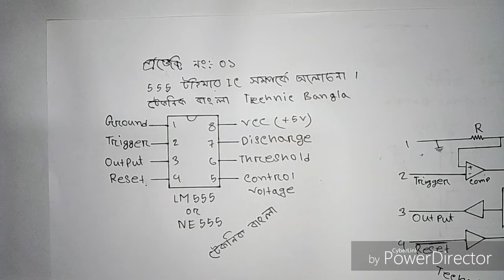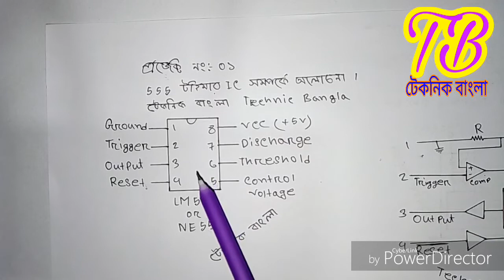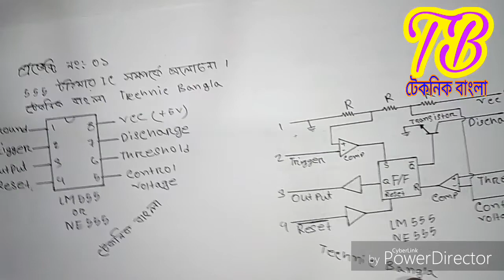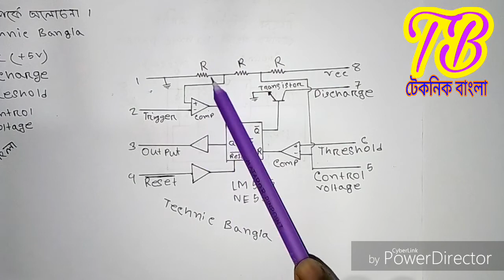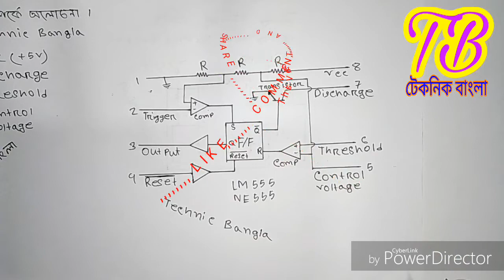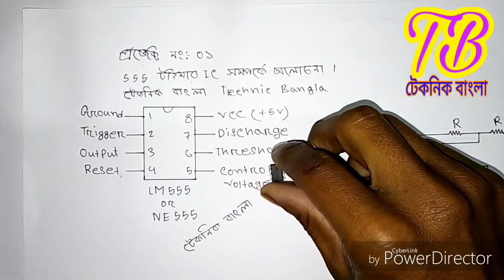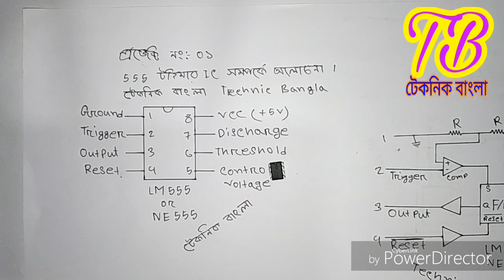555 Timer series Ep 01 ( NE555 ic এর ব্যাসিক বিষয় নিয়ে আলোচনা) Description of NE555 ic in Bangla HD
555 Timer series Ep 01 ( NE555 ic এর ব্যাসিক বিষয় নিয়ে আলোচনা এবং এর অভ্যান্তরিন  গঠন পর্যালোচনা ) Description of NE555 ic in Bangla  HD আপনি কি স্টুডেন্ট, ইলেকট্রনিক সার্কিট তৈরি করতে ভালো বাসেন, কিছু তৈরি করতে হবে?  আমাদের এই চ্যানেলে দেখুন আপনার কি প্রয়োজন। আশা করি আপনার ইচ্ছা পূরন হবে।

বন্ধুরা আমাদের এই ভিডিও সিরিজে 555 টাইমার ic সম্পর্কে আলোচনা করা হবে  এবং এর কিছু বাস্তব ব্যবহার করা হবে।

আশা করি আমাদের ভিডিও আপনাদের ভাল লাগবে,
ভিডিও সম্পর্কে কোনো প্রশ্ন থাকলে কমেন্ট করে জানাবেন।

আমাদের আন্যান্য ভিডিও দেখতে লিংকে ক্লিক করুন।